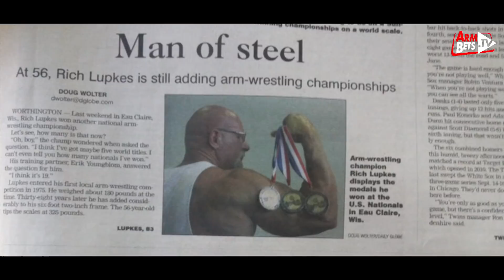Richard Lupkes. TOP matches of a REAL GIANT | Ричард Лупкес. Лучшие матчи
ARMRESTLING LEGENDS - NEW RUBRIC on armbets.tv channel. Short videos about the best armwrestlers of all time! Liliev, Pushkar, Cyplenkov, Brzenk, Lupkes, Saginashvili, Larratt, Babaev and many, many others! Watch it now at artmbets.tv
HIT [CC] FOR SUBS / Нажмите  [CC] для субтитров